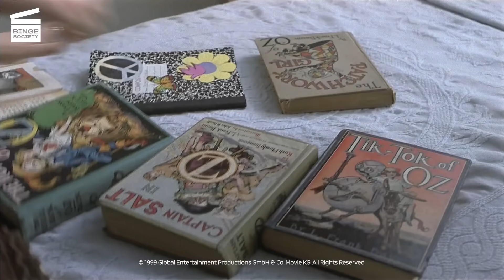Girl, Interrupted: Lisa is back HD CLIP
What’s happening in this Girl, Interrupted movie clip?
Lisa Rowe (Angelina Jolie from Lara Croft and Maleficent) returns to Claymoore after running away. When she sees Susanna (Winona Ryder from Edward’s scissor hands and Stranger Things), she gets annoyed because she is in the bedroom of a certain Jamie. The medics try to calm her down. Susanna watches the scene, confused and shocked. Susanna learns that Jamie committed suicide when Lisa ran away. They were best friends.

What’s the Girl, Interrupted movie about?
Susanna Kaysen (Winona Ryder from Edward Scissorhands and Stranger Things) is an 18-year-old girl who ends up in Claymoore, a mental institution because she combined a battle of aspiring and a bottle of vodka, which looks like a suicide attempt.
She is diagnosed with a Borderline Personality Disorder. She befriends a group of troubled women who deeply influence her life: Georgina Tuskin (Clea DuVall from She’s All That and The Intervention), a pathological liar who is fixated with The Wizard of Oz; Polly Clark (Elisabeth Moss from The Invisible Man and Mad Men), a fire survivor; Janet Webber (Angela Bettis), an anorexic patient; Daisy Randone (Brittany Murphy from Clueless), a girl who won't let anyone in her room; and Lisa Rowe (Angelina Jolie from Lara Croft and Maleficent), a psychopath who controls the other patients and makes lives hard for the nurses at Claymoore.
Susanna tries to get better while being under the influence of the seductive Lisa.

Binge Society brings you the best of your favorite movies and TV shows! Here you will find iconic scenes, moments, and lines from all the films, characters, celebrities and actors you love. As movie fans, we give you content we know you would enjoy!